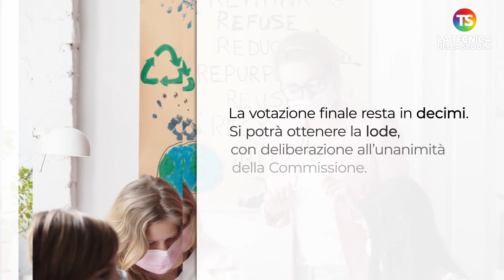Esame di Stato 2022: modalità di svolgimento del Primo Ciclo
esamedistato terzamedia tecnicadellascuola Sono pronte le Ordinanze per le modalità di svolgimento degli Esami di Stato 2022 del primo e del secondo ciclo di istruzione.

L’ esame del primo ciclo

Per l’Esame del primo ciclo sono previste due prove scritte: una di italiano e una relativa alle competenze logico-matematiche.

Previsto anche un colloquio nel quale saranno accertate le competenze della lingua inglese, della seconda lingua comunitaria e dell’insegnamento dell’Educazione civica.

La votazione finale resta in decimi. Si potrà ottenere la lode, con deliberazione all’unanimità della Commissione.

Per quanto riguarda l’ammissione all’Esame, la partecipazione alle prove nazionali Invalsi, che comunque si terranno, non sarà requisito di accesso.

L’Esame si svolgerà in presenza, nel periodo compreso tra il termine delle lezioni e il 30 giugno 2022.